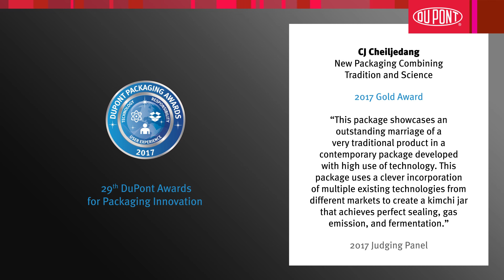New Packaging Combining Tradition and Science - 2017 Gold Award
New packaging combining tradition and science
CJ Cheiljedang, South Korea

The Bibigo kimchi jar that combines tradition and science from CJ Cheiljedang won a Gold Award in the 29th DuPont Awards for Packaging Innovation. This kimchi jar is a real breakthrough in terms of packaging science and innovation. It marries a very traditional product with contemporary, high-tech packaging. A clever incorporation of multiple existing technologies from different markets (including channeled lids and membrane with valve), the new kimchi jar achieves perfect sealing, gas emission, and fermentation. The gas channels in the lid allow the gas to vent through the closed lid as the product continues to ferment inside the jar. The pressboard was designed with the identification of the shape of the traditional Korean style, and the ingredients were pressed to suppress yeast production and to maintain the taste for a long time. It is designed and developed to have a push plate seating structure and a broth prevention function when pulling out.

The modern jar has a connection to the past, enhancing the consumer experience by preserving the traditional look and feel of the beloved ceramic kimchi jar. While it preserves the shape of the traditional jar, it has all the advantages of advanced materials and technology, decoration techniques, and good ergonomics of the cap. This remarkable integration of many known technologies together in one package is especially innovative because it allows CJ Cheiljedang to use plastic to contain a highly aromatic product.